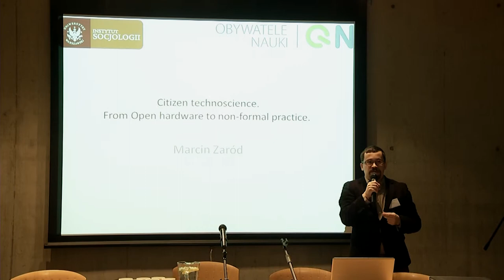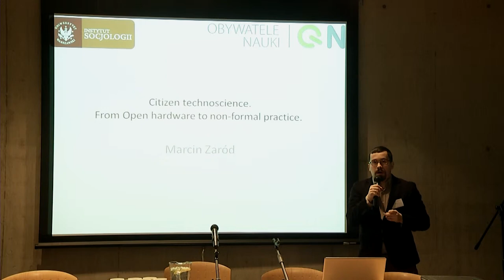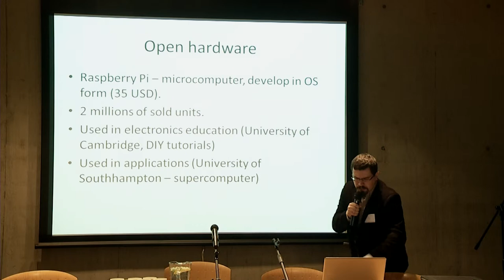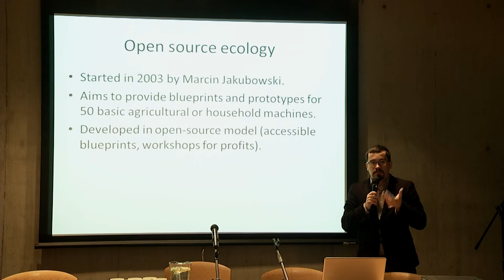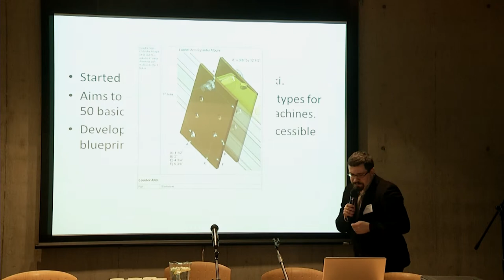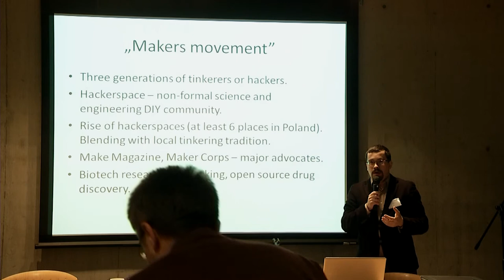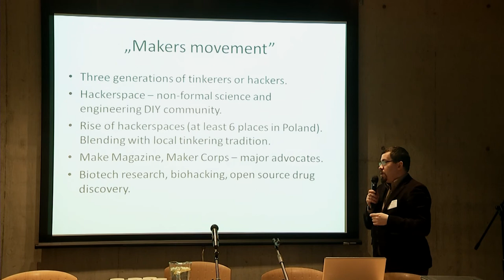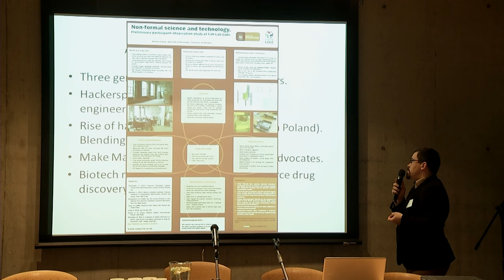Citizen technoscience - Marcin Zaród, University of Warsaw.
Citizen technoscience. From Open hardware to non-formal scientific and technological practice, Marcin Zaród, University of Warsaw. Conference Opening Science to Meet Future Challenges, Warsaw, March 11, 2014, organized by Interdisciplinary Centre for Mathematical and Computational Modelling, University of Warsaw.